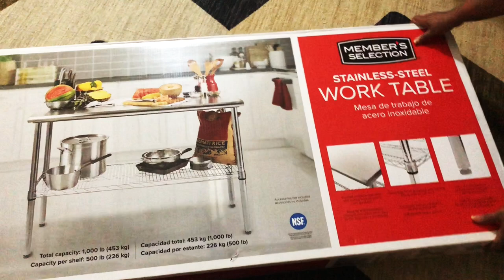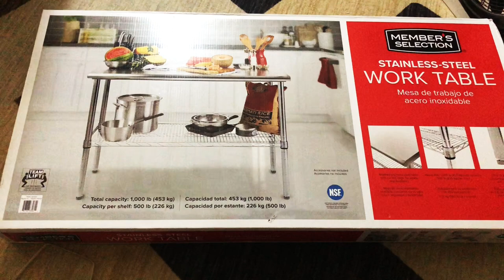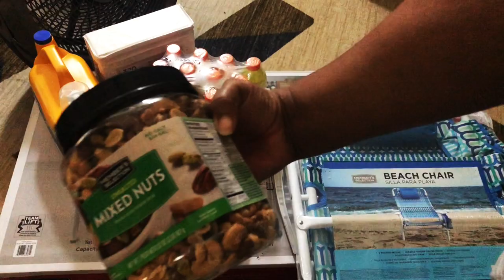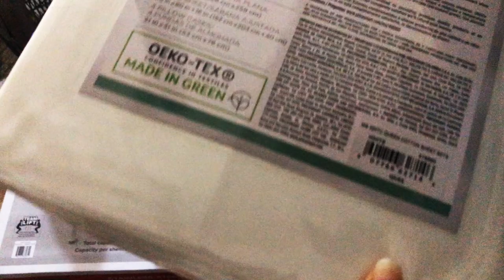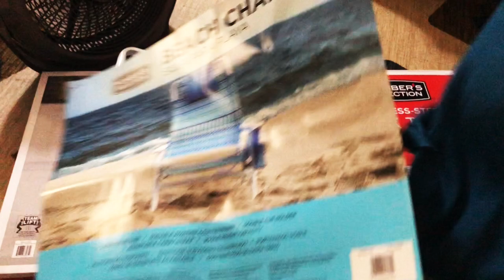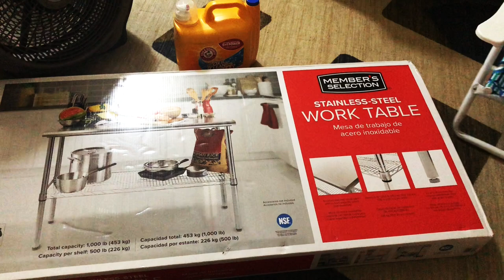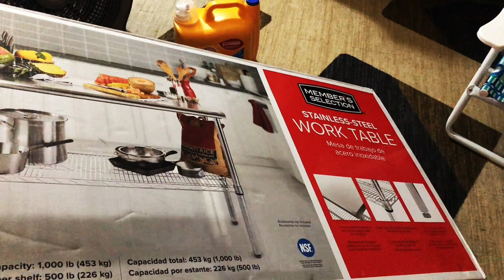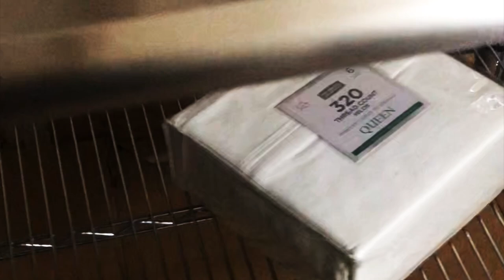UNBOXING WORK TABLE, BEACH CHAIR + GROCERIES ✨SHOPPING HAUL✨ ASMR AMBIENT SOUNDS | Kelly Vlogs ASMR